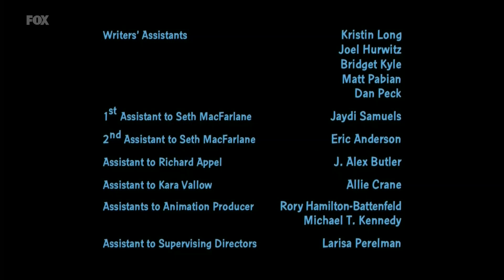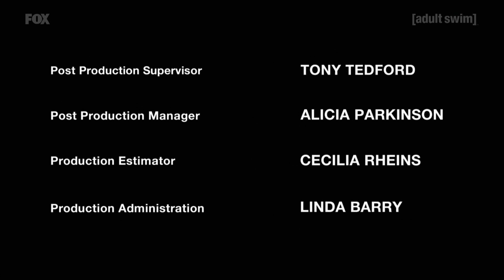Adult Swim On FOX UK HD Samurai Jack Final Episode Continuity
Continuity of FOX UK's Adult Swim programming block before and during the UK premiere of the final episode of Samurai Jack at midnight on Thursday 25th May (technically 12am Friday 26th May)